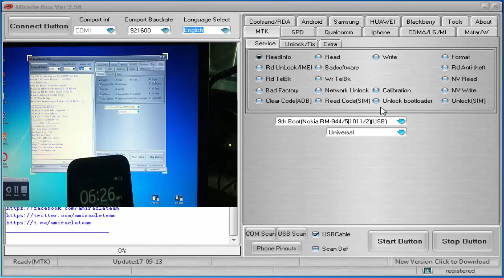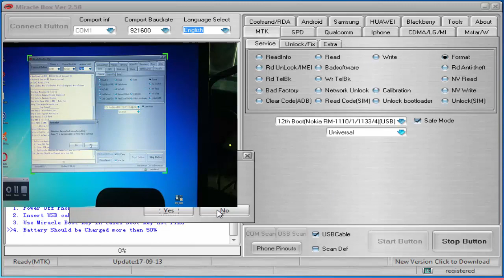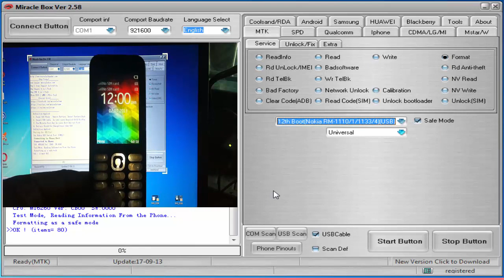Nokia 215 RM 1110 Flash with Miracle Box|GSM Zone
in this video i show you how to fromat nokia 215 rm1011 with miracle box crack